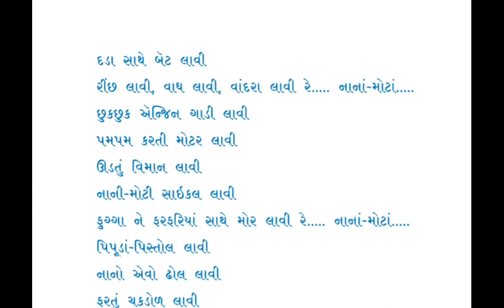4 Guj L 3 Part 22